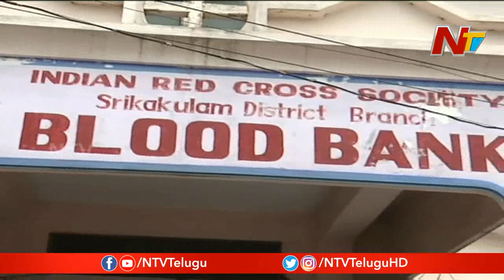Lockdown Effect || Blood Banks Face Trouble In Collecting Blood For Needy || NTV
Lockdown Effect || Blood Banks Face Trouble In Collecting Blood For Needy